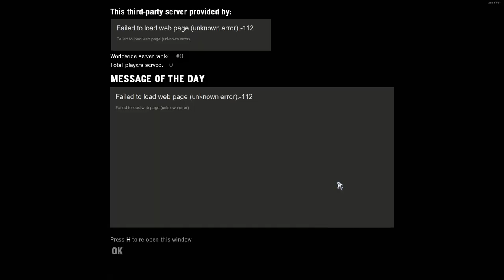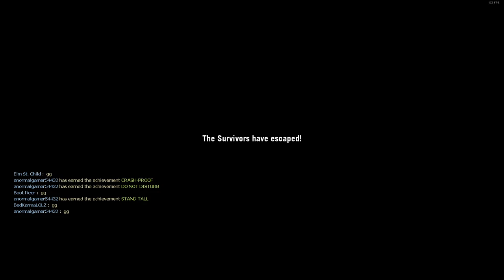Left 4 Dead | PC Walkthrough - PART 2: Crash Course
The helicopter pilot has turned into a zombie and they crashed! They need to make their way to a truck depot to survive...

Left 4 Dead puts four human playable or AI-controlled Survivors of an apocalyptic pandemic against Hordes of the Infected. Regular Infected are controlled by the game AI, while human players can control up to four mutated Special Infected with special abilities in Versus mode. The goal of Left 4 Dead for the Survivors is to help each other make it through a level to safety. Infected players must cooperate to stop them.